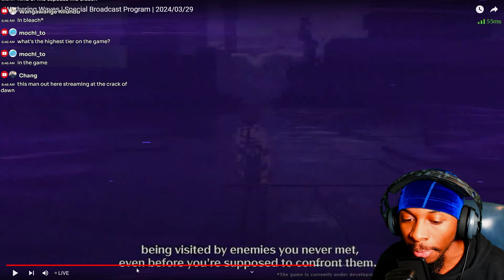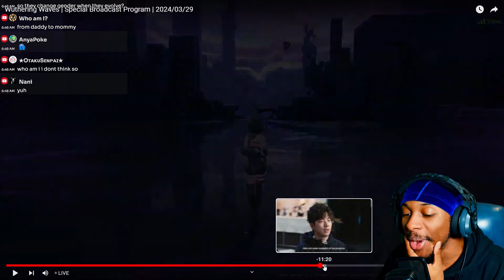"The Crowned One" Theory Wuthering Waves *Spoilers*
Wutheringwaves projectwave Wuthering waves cbt 2 live stream

Wuthering Waves is a story-rich open-world game with a high degree of freedom. You wake from your slumber as a Rover, greeted by an expansive new world filled with novel sights and newfangled tech. We've still waiting for a official release date but where going to be keeping up with the news of what content is instore!